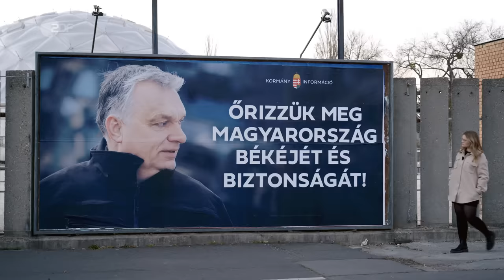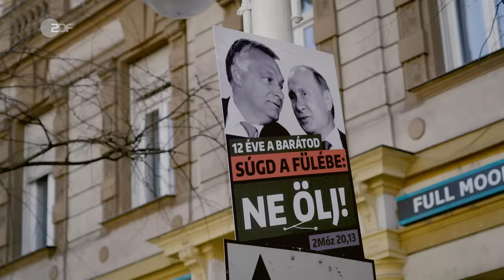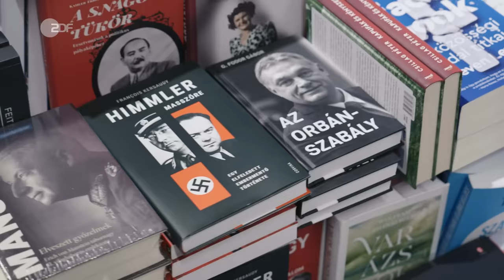Wahlen in Ungarn – die letzte Chance für die Demokratie | ZDF Magazin Royale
Rechtspopulistische Machthaber liegen voll im Trend! Und um einen dieser rechten Posterboys geht es in der aktuellen Sendung: Viktor Orbán – früher mal liberal, heute rechtsnational.Als Ministerpräsident von Ungarn klebt er eiserner an der Macht als Dieter Bohlen an seinem Platz in der DSDS-Jury. Einer von beiden ist schon weg, der andere will nicht weichen. Wie ist es um die Demokratie in Ungarn bestellt?

magazin.nzz.ch: “Wladimir Putins Freund Viktor Orban bang um die Wiederwahl”

taz.de: “Gemeinsamer Kandidat gegen Orbán: Opposition in Ungarn vereint”

welt.de: “Ehefrau wusste wohl nichts: EU-Abgeordneter nahm an illegaler schwulen Sex-Party teil”

nytime.com: “Hungary Creates New Court System, Cementing Leader’s Control of Judiciary”

tagesschau.de: “Wahlkampf in Ungarn: Kann es die Opposition schaffen?”

dw.com: “OSZE plant umfangreiche Beobachtung der Wahl in Ungarn”

focus.de: “Orbán kritisiert EU – dabei kassiert sein Land jedes Jahr Milliarden”